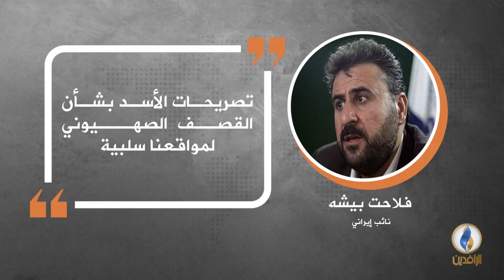في دقيقة .. أبرز التصريحات الصحفية ليوم الأحد.